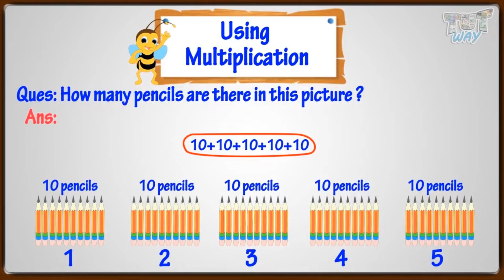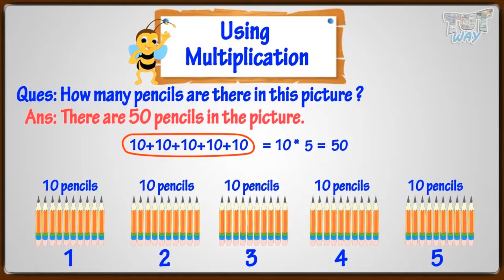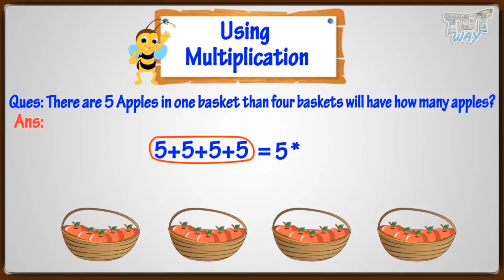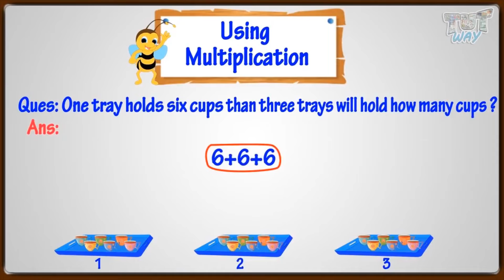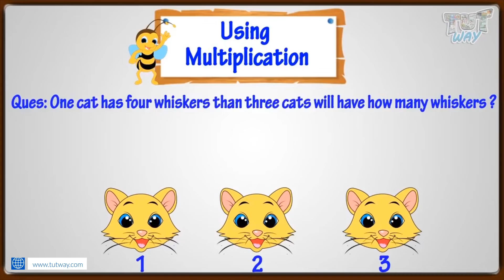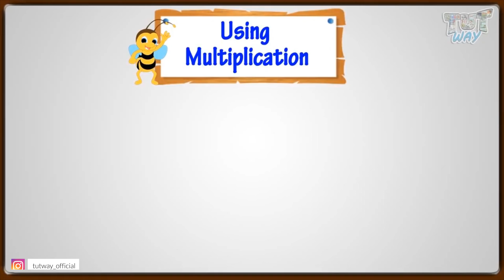What is Multiplication? | Basic Multiplication Concepts for Kids | How to Solve Multiplication Math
How To Solve Multiplication Word Problems | Math

Learn about multiplication in this video ! I hope you liked our video.
This video makes children practice multiplication word problems !